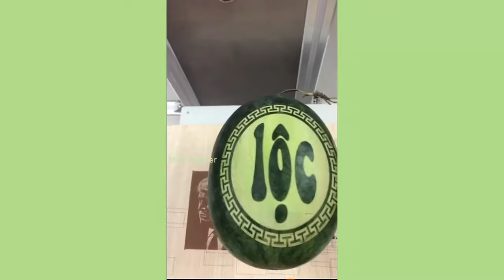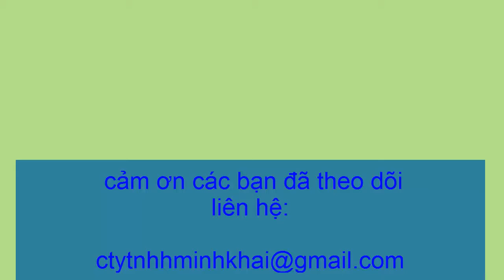khắc hình lên trái dưa hấu l Carving a picture of a watermelon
khắc hình lên trái dưa hấu
sử dụng máy khắc chữ trên các chất liệu khác nhau, vẽ hình trên phần mềm máy tính rồi sau đó cho in lên trái dưa
Carving a picture of a watermelon
Using a machine to engrave letters on different materials, draw shapes on computer software and then print them on watermelons.